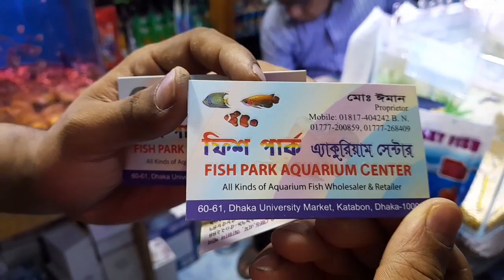পাইকারি দামে মাছ একুরিয়াম কিনুন কাঁটাবন থকে / Aqurium fish price in Bd/ katabon fish market 2023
একানে সব ধরণের এ্যকুরিয়াম ও মাছ পাইকারি ও খুচরা বিক্রি করা হয়।
যোগাযোগঃ ফিশ পার্ক, এ্যাকুরিয়াম সেন্টার
দোকান নং : ৬০-৬১ ঢাকা ইউনিভার্সিটি মার্কেট, কাটাবোন, ঢাকা - ১০০০
মোবাইলঃ ০১৮১৭-৪০৪২৪২
                ০১৭৭৭-২০০৮৫৯

আমাদের চ্যানেলে আসার জন্য আপনাকে স্বাগত।

* আপনাদের সাপোর্ট আমাদের অনুপ্রেরণা *

আপনার পণ্য বা প্রতিষ্ঠানের বিজ্ঞাপন
                দেওয়ার জন্য

আমাদের উদ্দেশ্য শুধু মাত্র সন্ধান দেয়া। পণ্য ক্রয়- বিক্রয় এবং আর্থিক লেন - দেনে সতর্ক থাকুন। ক্রেতা এবং বিক্রেতার কোন জটি লতার
দ্বায় " Abid vlogs Bd " কর্তৃ পক্ষ নিতে বাধ্য নয়।

aquarium soil aquarium info
aquarium fish price in bangladesh aquarium setup aquarium design aquarium filter aquarium land
aquarium price in bangladesh 2023 aquarium price in bd aquarium price in katabon aquarium price in Chattagong aquarium price in mirpur aquarium price in dhaka aquarium price fish fish price in bangladesh fish price bd, Abid vlogs Bd
fish price in dhaka aquarium fish tank setup aquarium fish tank light aquarium fish tank price aquarium fish tank heater katabon market, abidvlogsbd
aquarium fish price in katabon open tank aquarium price in bangladesh open tank
open tank aquarium fish video
planted aquarium fish planted aquarium